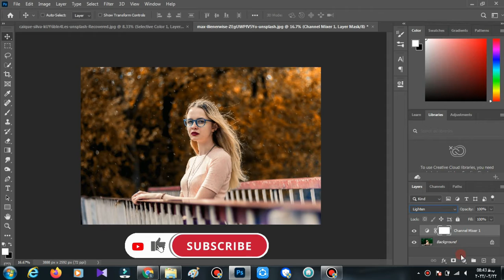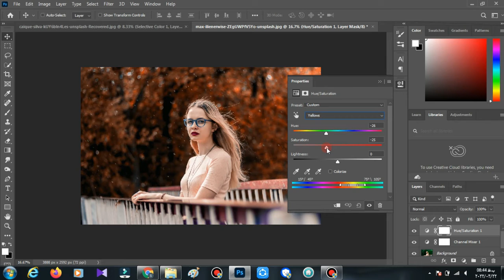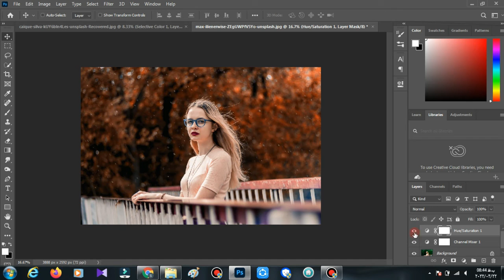photosho tutotials|Make Orange Color Effect in Photoshop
I came up with another Photoshop tutorial
In this video, we want to learn together How to Make Orange Color Effect I will show you how to easily make autumn color effect or orange color grading effect in photoshop.
Do not forget to apply this effect on your photo or other photos to practice

Questions such as:
How do I learn Photoshop?
How do I learn a color theme in Photoshop?
How do I edit my photos with Photoshop?
How do I become a professional in Photoshop?
How do I adjust the color light in Photoshop?
How do I paint my photo in Photoshop?
Color effect of photos in Photoshop
Black theme color grading effect in Photoshop
Color grading effect in Photoshop
Photoshop learning
Photoshop Tutorials
How to create a color theme in Photoshop
Learn the color theme of photos in Photoshop

Answer these questions:
And Practice Practice Practice
And get great results